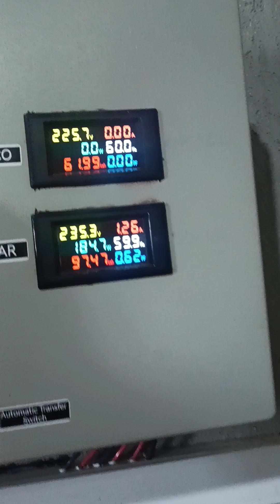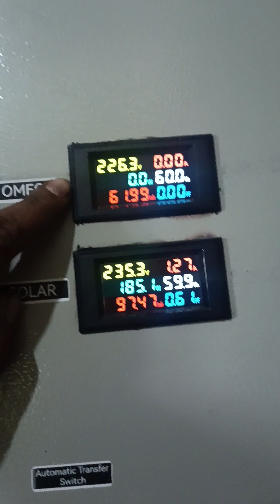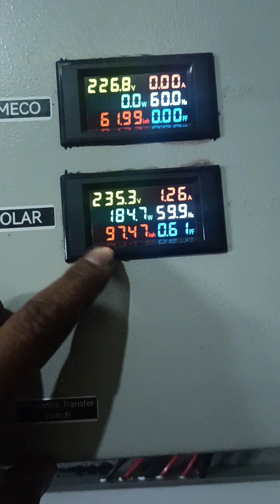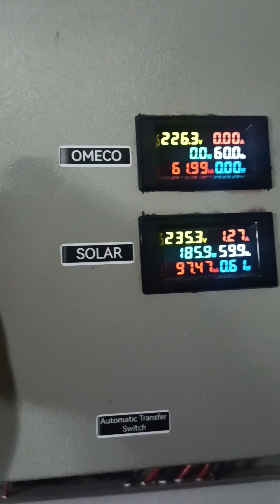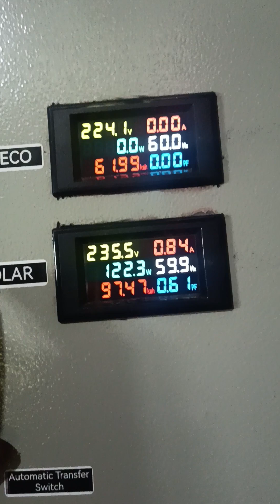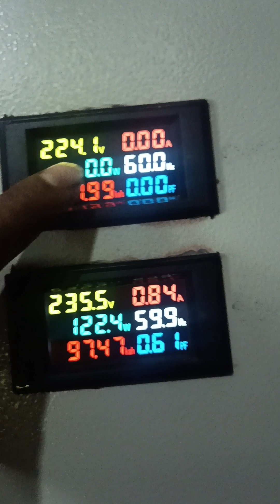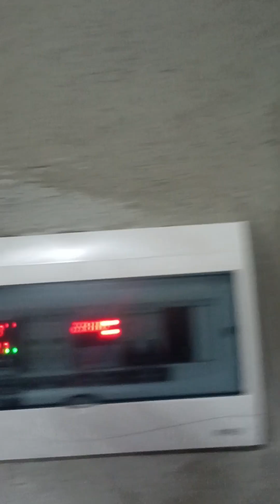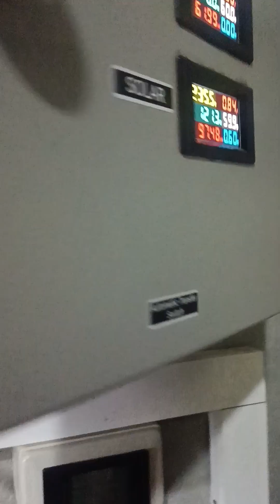Automatic Transfer Switch/ Manual Transfer Switch how it works.. l Occ. Mindoro